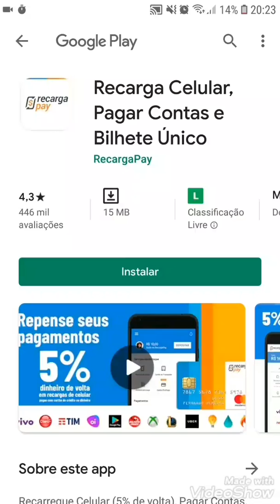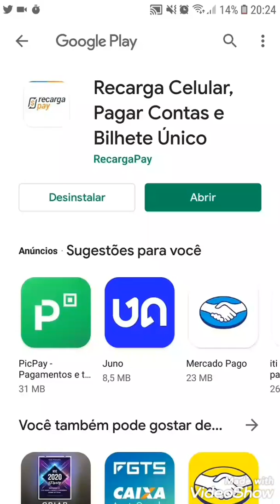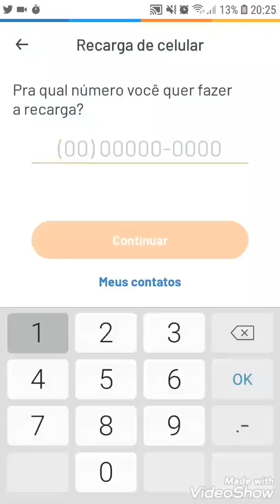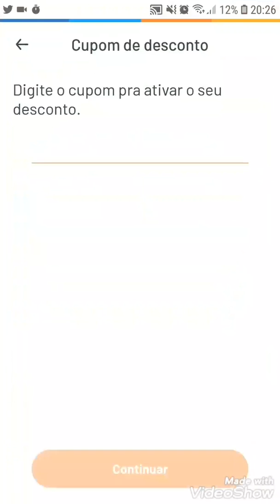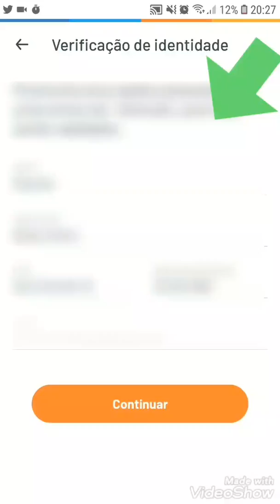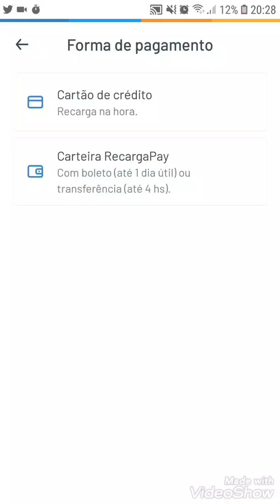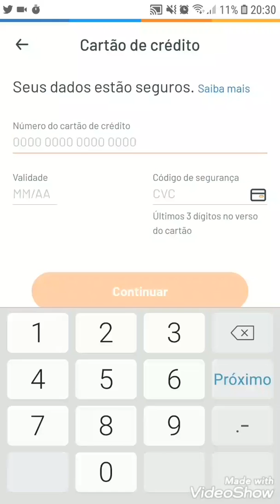Ganhe agora 10 reais de Recarga de celular ou bilhete único APP RECARGA PLAY Vídeo completo!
Simples e fácil passo a passo!